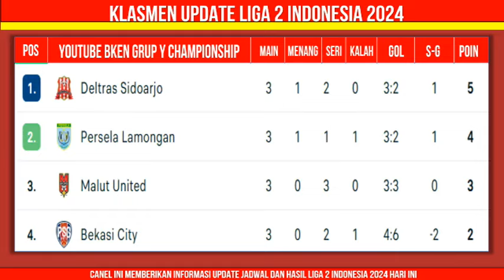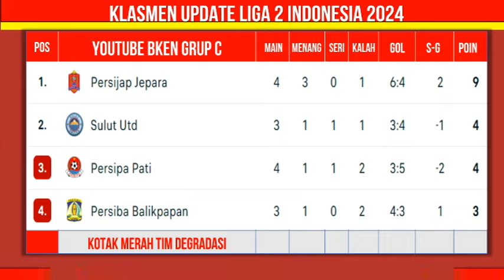Hasil Liga 2 Indonesia 2024 Hari Ini - PSMS vs Semen Padang - Klasemen Pegadaian Liga 2 2024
Hasil Liga 2 Indonesia 2023 Hari Ini - PSMS Medan vs Semen Padang  - Klasemen Pegadaian Liga 2 2023 Terbaru - 12 Besar & Playoff Degradasi

Berikut hasil liga 2 hari ini senin 22 januari 2024:
Persiraja Aceh 3-1 PSIM Yogyakarta
PSMS 1-1 Semen Padang
PSCS Cilacap 1-0 Persekat Tegal
Persipa Pati 3-0 Persijap Jepara
kalteng putra 1-2 persipura
Persewar 0-1 Gresik United
Persipal 0-1 PSBS Biak